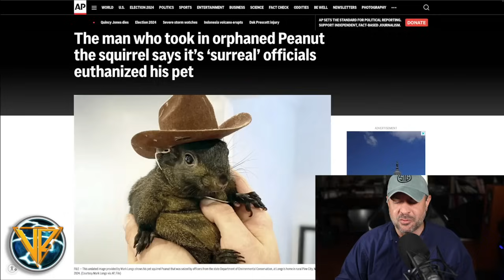Peanut the Squirrel Is Beating Kamala Harris's Best Salvos | Rasmussen Polls | Election 2024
Peanut the Squirrel Is Beating Kamala Harris's Best Salvos | Rasmussen Polls | Election 2024 | ABC News | Entertainment Stock | Entertainment News | Hollywood News

feat. @ValliantRenegade @RENEGADEONLINE Mark Mitchell of  @rasmussen_poll @WDW_Pro @roncolemanlaw @JonasJCampbell